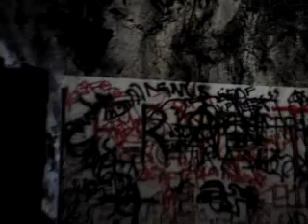TiefSchwarz@ Cueva Santa Ana